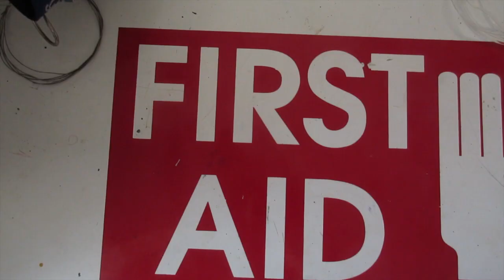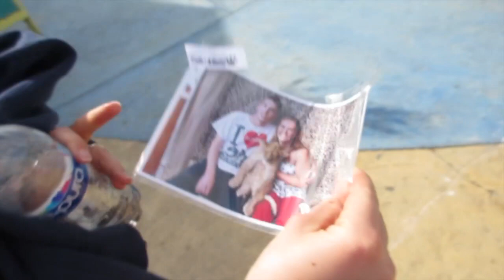SEA LION INVADES THE BOAT!!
Justin Stuart
Monument, CO
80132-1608